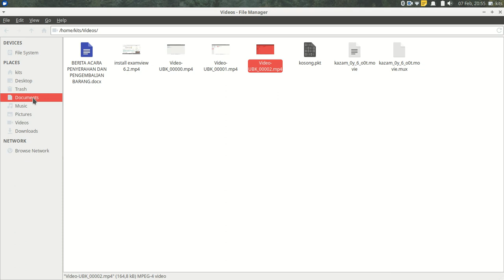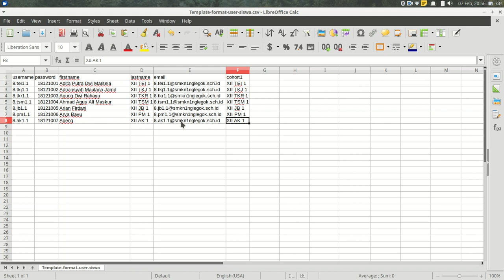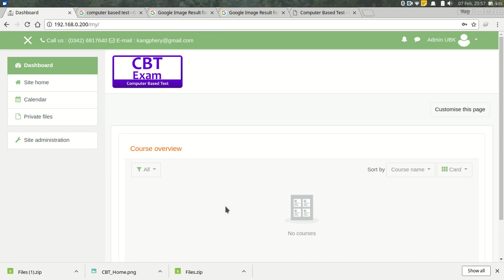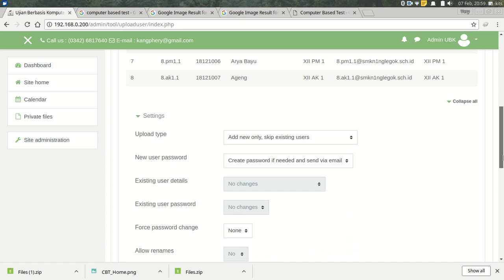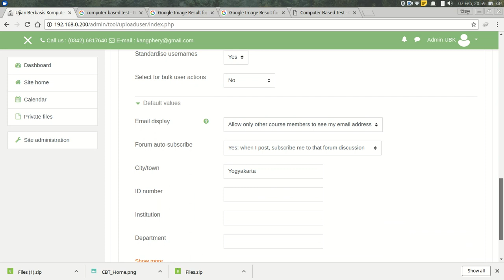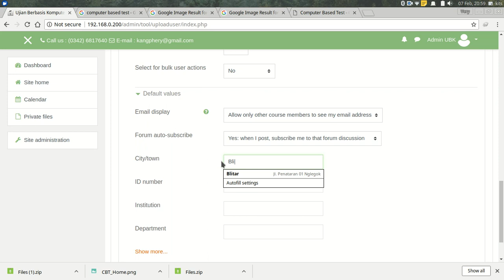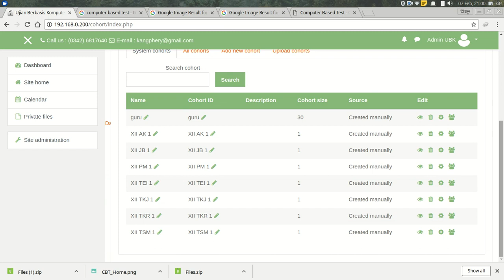Cara Upload User Siswa ke Dalam Moodle